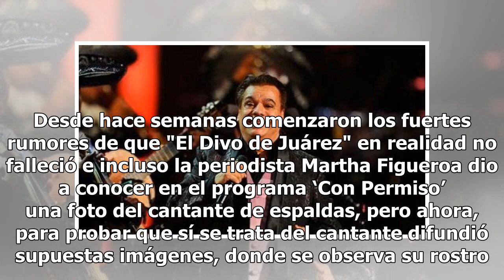Martha Figueroa da más pruebas de que Juan Gabriel vive (VIDEO)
Supuestamente en unos días Juan Gabriel reaparecerá ante el público. Desde hace semanas comenzaron los fuertes rumores de que "El Divo de Juárez" en realidad no falleció e incluso la periodista Martha Figueroa dio a conocer en el programa ‘Con Permiso’ una foto del cantante de espaldas, pero ahora, ...